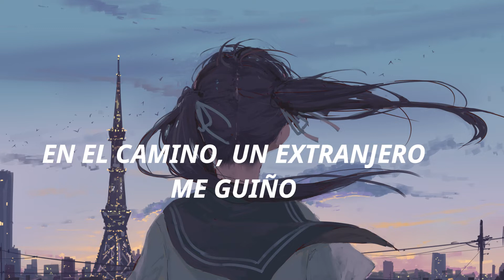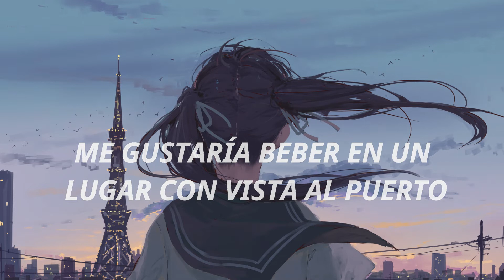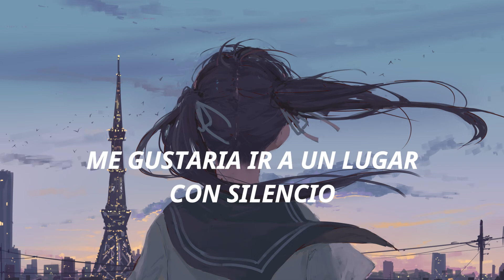Fly-day -------- [lyric/español]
0_o

Flyday Chinatown - Yasuha